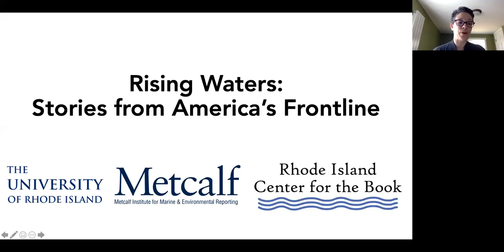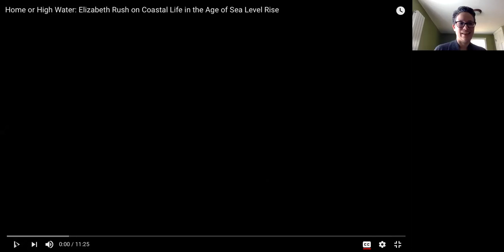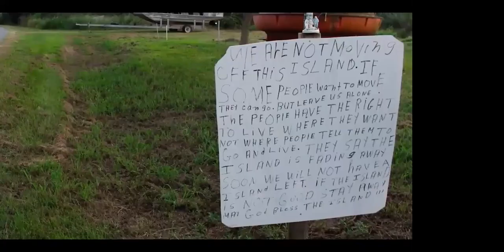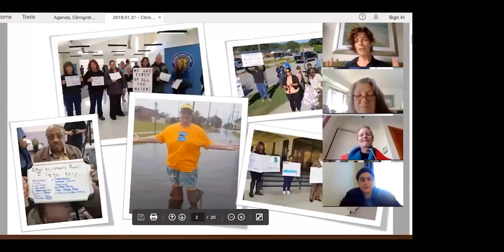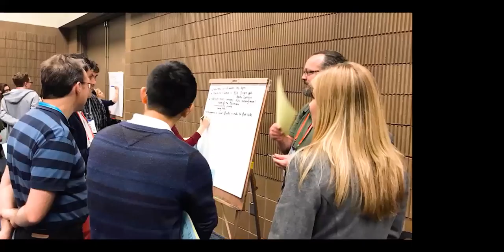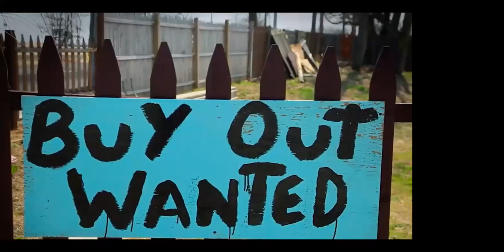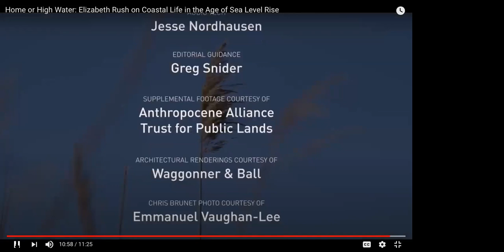Rising Waters: Stories from America’s Frontline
Rising seas are transforming coastline communities and disrupting lives in irrevocable ways. How are these communities and policy-makers dealing with these impacts and what can they teach us about the challenges to come? This webinar features an online conversation with Pulitzer Prize finalist, author, and journalist Elizabeth Rush about her book, Rising: Dispatches from the New American Shore. Partial support for this program was provided by URI’s Coastal Institute. The webinar began with a screening of David Welch’s short documentary, Home or High Water, based on Rush’s stories, participants will meet the author in a live interview with Ricardo Sandoval-Palos, PBS public editor.